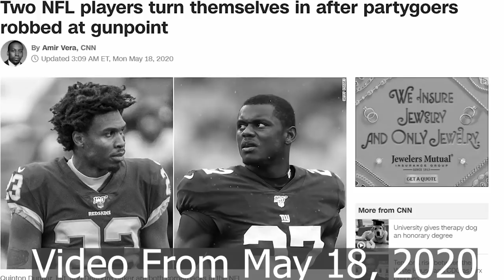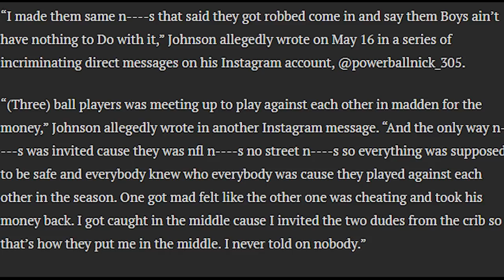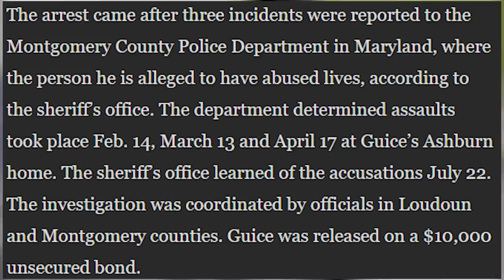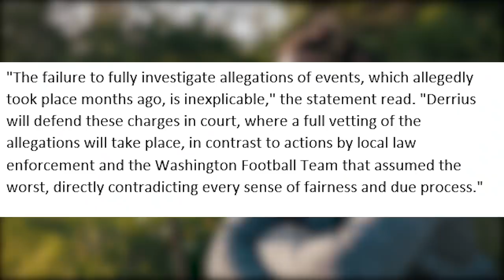What Will Happen to Derrius Guice & DeAndre Baker? (Their NFL Careers Could Be Over Before Starting)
NFL Players Derrius Guice & DeAndre Baker are in some pretty serious trouble.